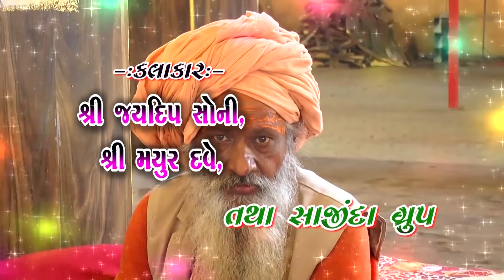1-ભવનાથ સંત​વાણી-2022\Jugalbandhi\Mayur Dave\Jaydeep Soni\Jay Ganesh Gannath Dayanidhi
ભવનાથ સંત​વાણી-2022\Jugalbandhi\Mayur Dave\Jaydeep Soni\Jay Ganesh Gannath Dayanidhi

પુુુુ.મહંંતશ્રી કમલગીરીબાપુ ગુરૂશ્રી મનસાગીરીબાપુ  ના આંંગણે સંતવાણી

▲Singer-Jaydeep Soni, Mayur Dave

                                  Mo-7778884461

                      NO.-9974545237